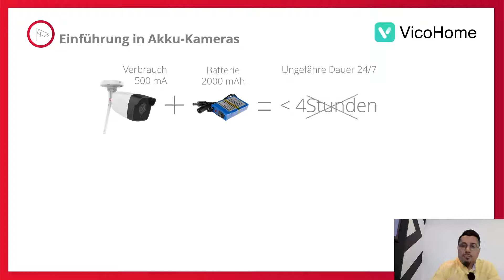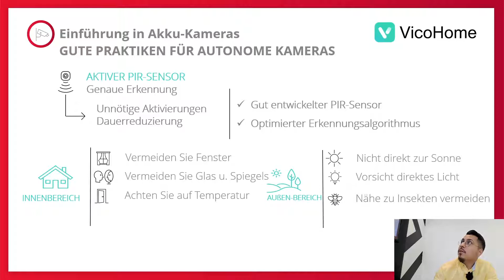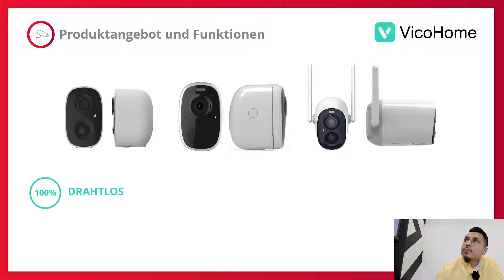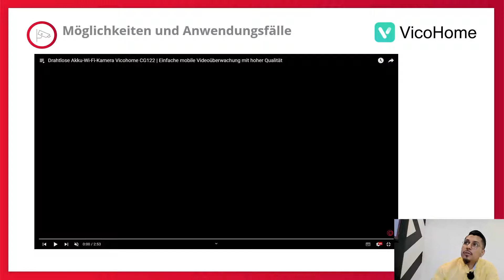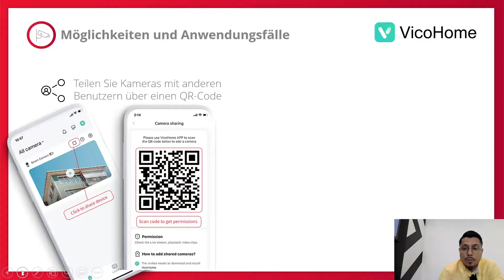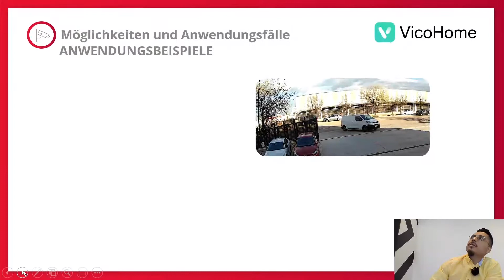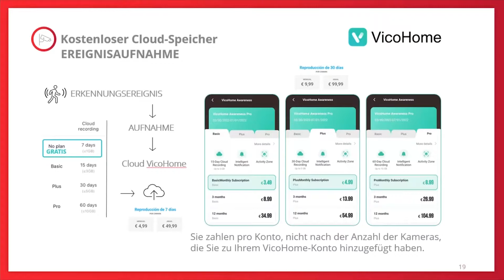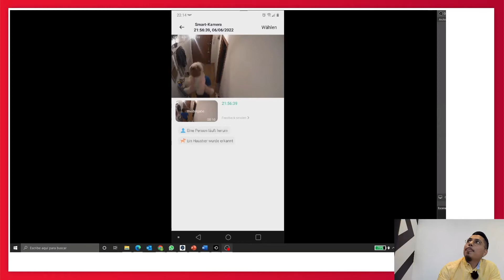VicoHome die besten Akku-Überwachungskameras für Zuhause 🏠 | Visiotech-Schulung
Wir präsentieren die neuen VicoHome Überwachungskameras und ihre Anwendungsmöglichkeiten, ideal für Zuhause, einfach zu bedienen, mit hochwertigen Features und erweiterten Funktionen in der Cloud.

00.00 Einleitung
01:12 Grundlagen der Kamera mit Batterien
09:48 Einführung in die Produktpalette und integrierte erweiterte Funktionalitäten
14:21 Anwendungskonfiguration und -verwaltung
24:21 Kostenlose Cloud-Speicherung
29:03 Künstliche Intelligenz in der Cloud
31:30 Anwendungsbeispiele